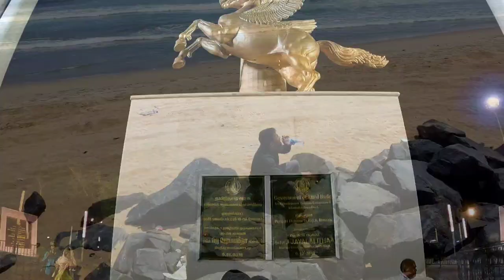Chennai Drone View